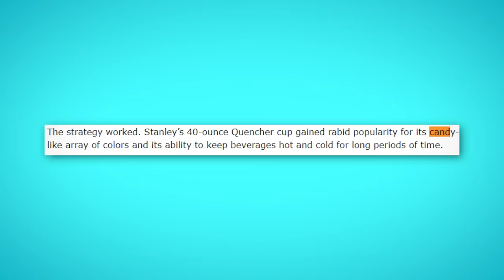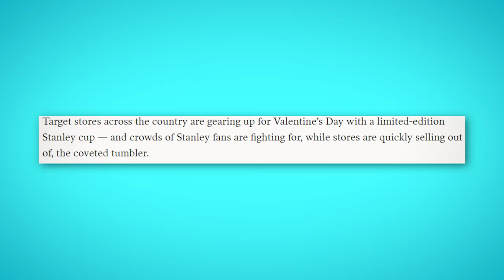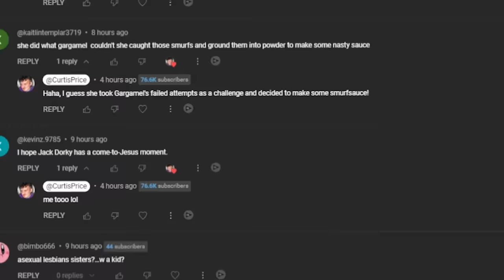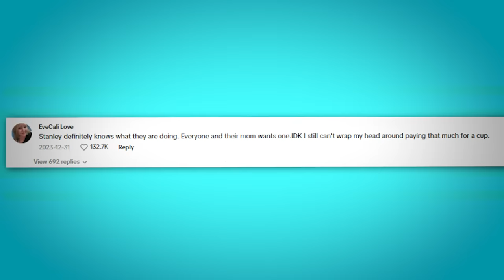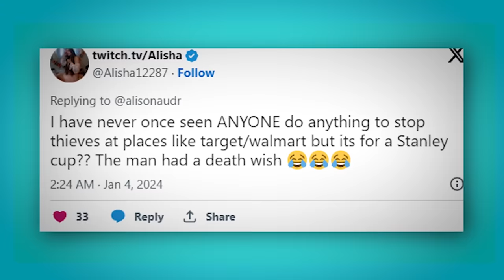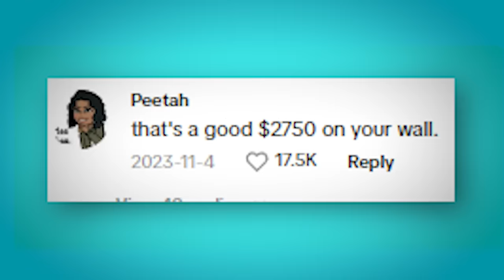The "Stanley Cup" Drama Is Getting Dangerously Worrying...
Stanley Cup Drama Is Blowing Up On TikTok & It's Wild

Follow These or I Will Cry